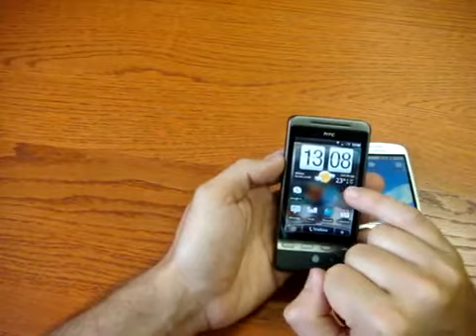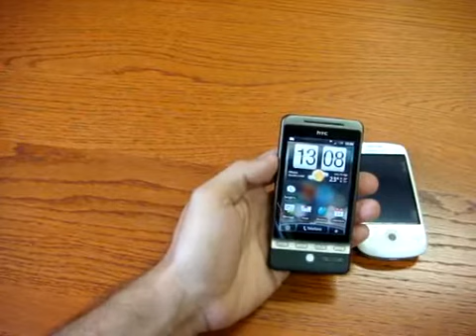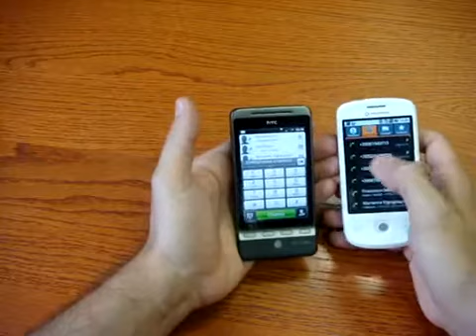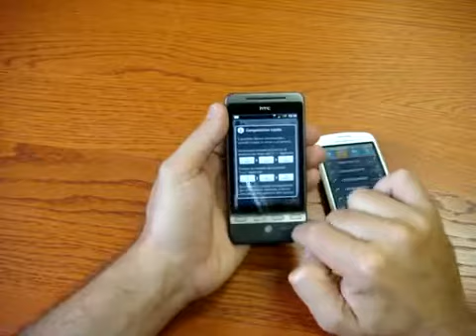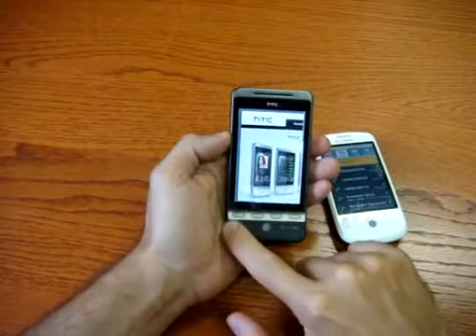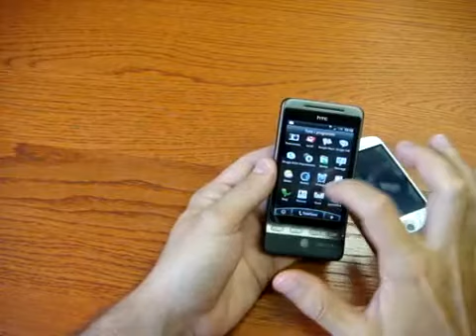HTC Hero vs Magic Android Cellulare Magazine